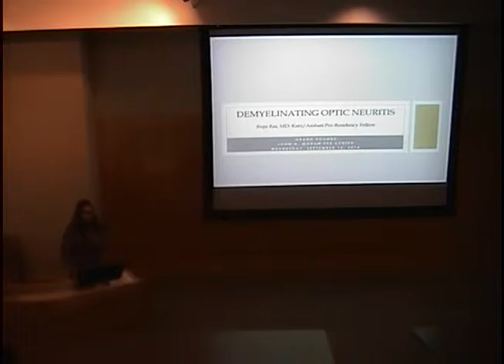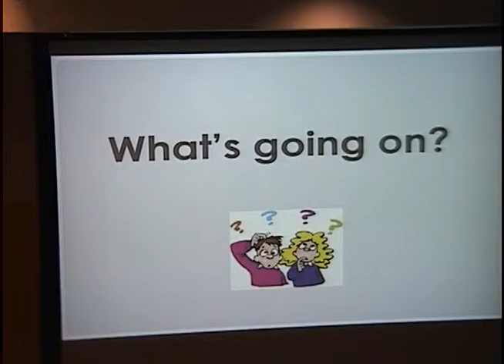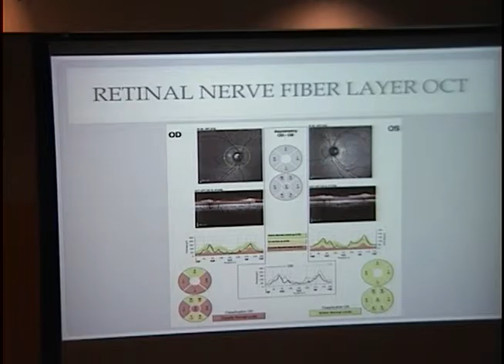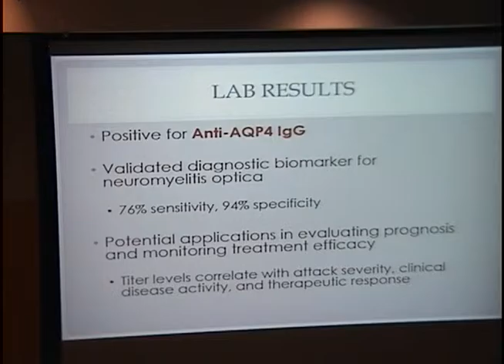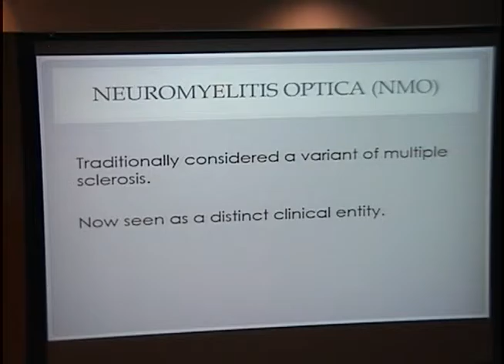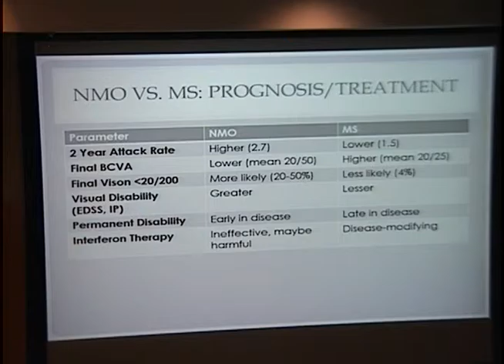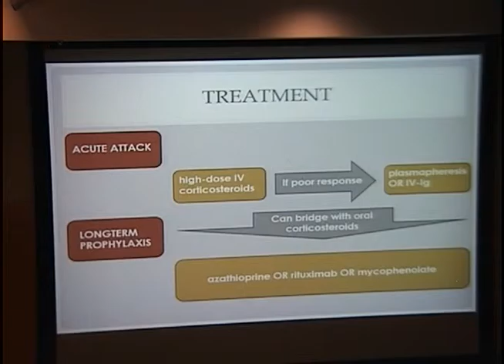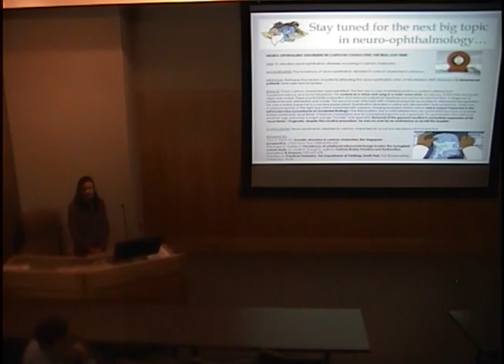Demyelinating Optic Neuritis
Title: Demyelinating Optic Neuritis
Presenter: Ruju Rai, MD